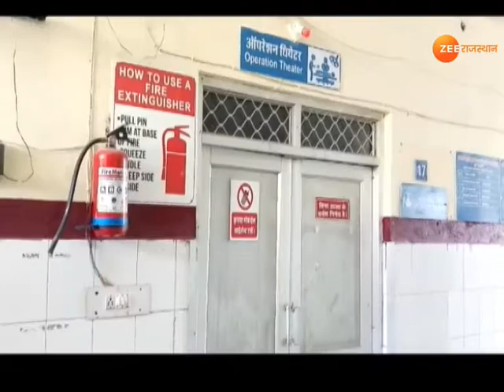KOTA NEWS | अनदेखी की भेंट चढ़ी स्वास्थ्य सुविधाएं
कोटा - सांगोद के सरकारी अस्पताल में मरीजों को बेहतर सुविधाओं के लिए प्रदेश सरकार ने ना केवल डॉक्टरों की कमी को दूर कर दिया..बल्कि लाखों रूपए के चिकित्सा उपकरण भी मुहैया करवा दिए. लेकिन अस्पताल प्रशासन की अनदेखी की वजह से ये स्वास्थ्य सुविधाएं तालों में कैद हैं. ऐसे में मरीजों को निजी जांच केन्द्रों पर जैब ढीली करने को मजबूर होना पड़ रहा है।